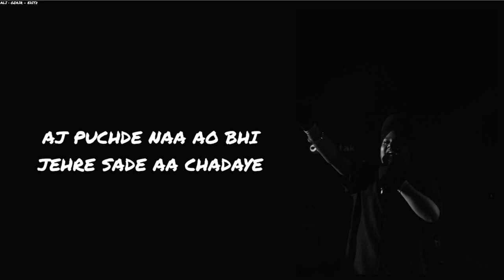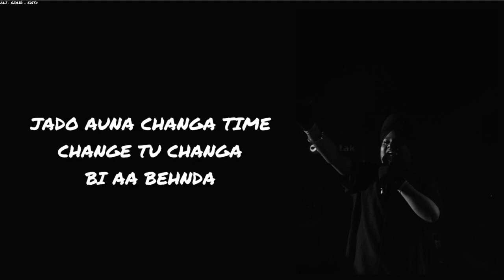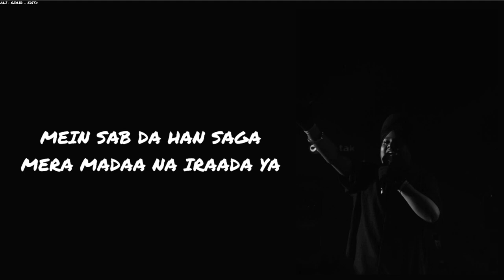DARK TALKS - HARSH LIKHARI (LYRICS)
Song Name Is DARK TALKS By HARSH LIKHARI, this lyrical video is edited by me if mistake is in video than comment.

Song and music used in this video is not belongs to me but their orignal creator i only make a lyrical edited video on this song and music for fair use...